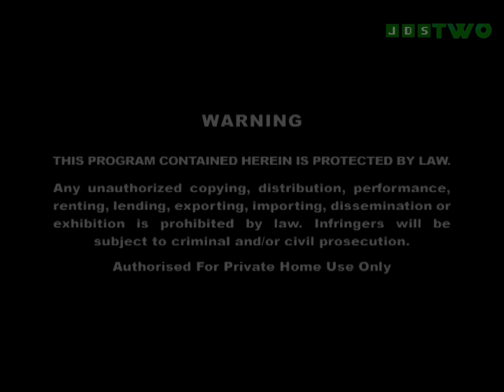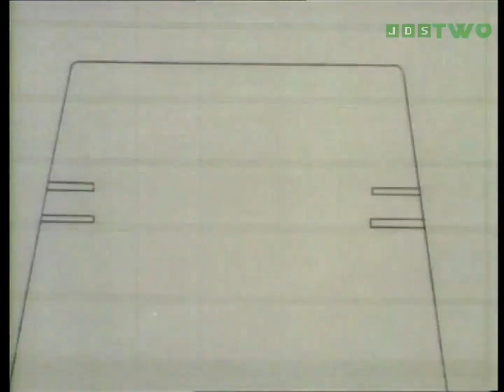Opening & Closing To M.A.S.K. Volume One UK DVD (2004)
Timestamps:

Opening
0:00 Intro
0:05 WARNING Screen
0:15 MAXiMUM Entertainment Logo
0:32 Best Sellers Logo
0:43 FOX KIDS Logo
0:47 JETIX Logo
0:54 DVD Menu
1:00 M.A.S.K. Intro
1:59 Start The Episode - The Death Stone

Closing
2:10 Leading Out To Video Venom Episode
2:13 End Credits
3:04 DiC Logo
3:07 LBS Communications Inc. Logo
3:11 Saban International Logo

WildBrain, Shout Factory, LCC Owns M.A.S.K.
Not Me.